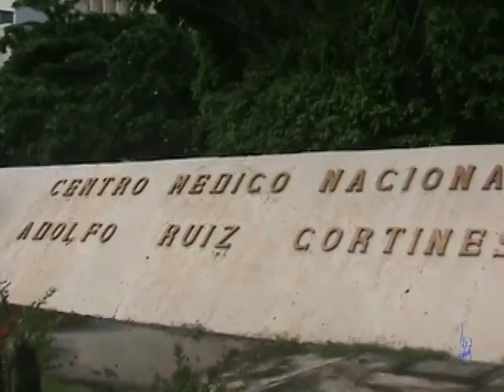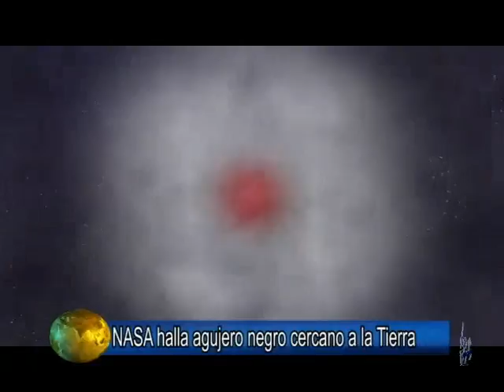Noticias 16 de noviembre